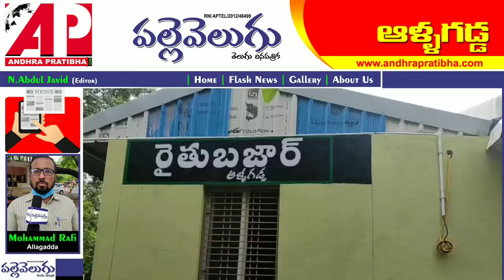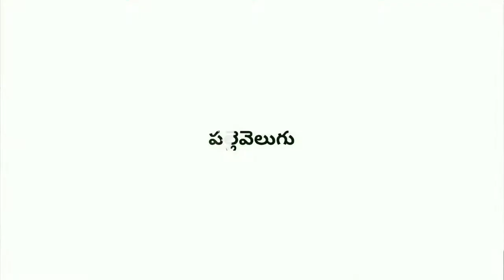రైతు బజార్ ను ప్రారంభించిన ఎమ్మెల్సీ